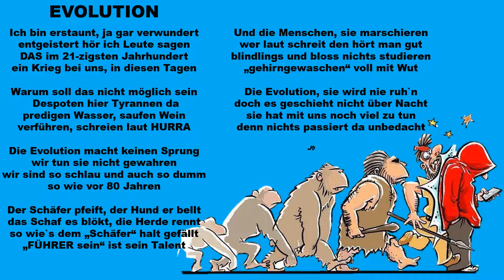EVOLUTION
Mensch und EVOLUTION